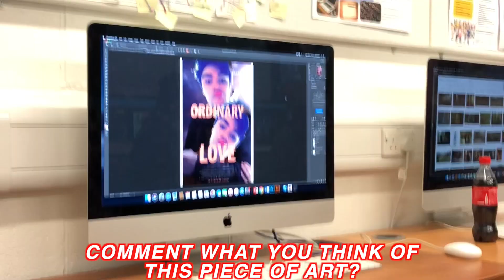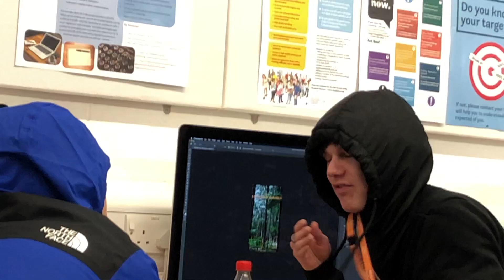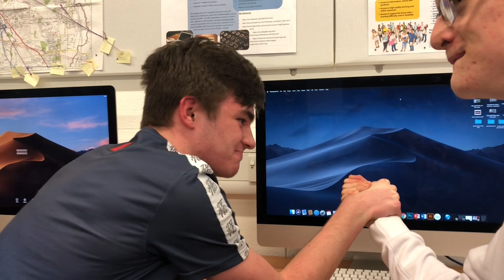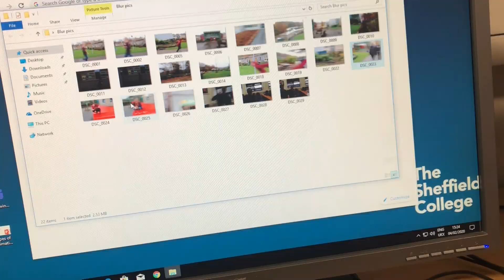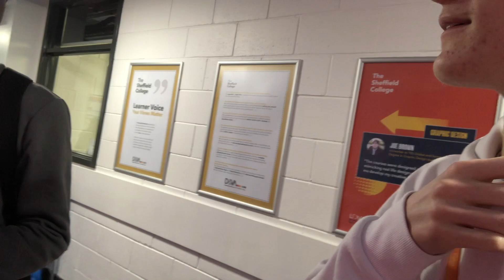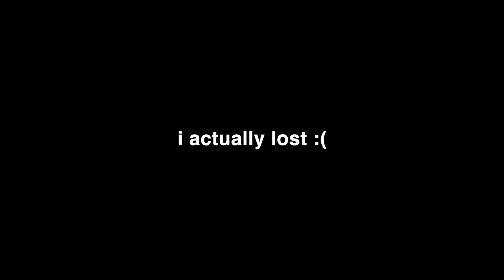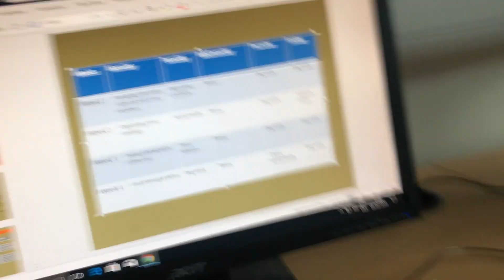MET AMAZING PEOPLE & ARM WRESTLING! (Hillsborough College)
Next video at 6pm (UK Time)

FAQ
iPhone 8
•How old are you?